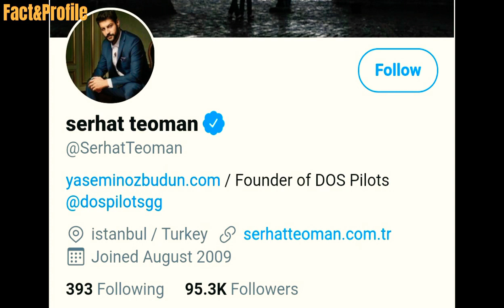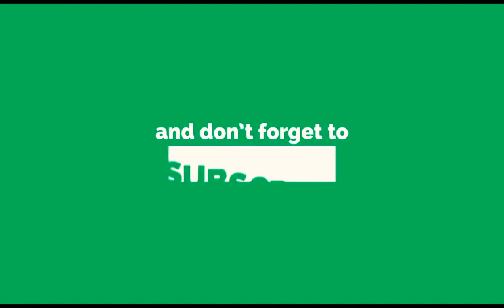Who is Serhat Teoman (Turkish Actor) Biography, Networth, Age, income, Hobbies, Facts, Lifestyle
The Most Popular And Most Handsome Turkish Actor Serhat Teoman Biography & Facts Video 2020,